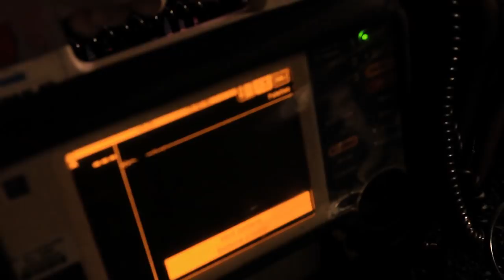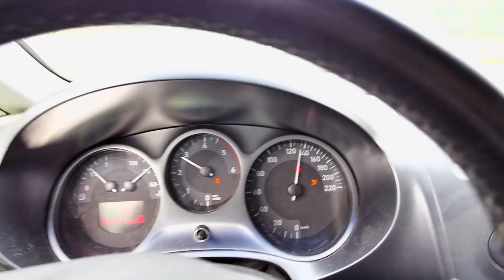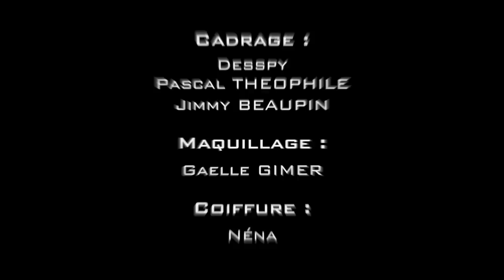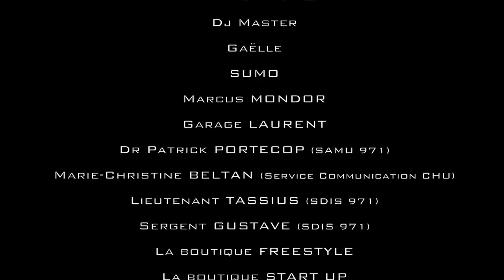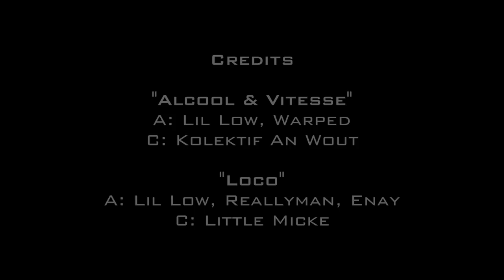LIL LOW & WARPED / COURT MÉTRAGE "Alcool et vitesse"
Court métrage produit par l'association AN WOUT en partenariat avec la Ville des Abymes.

La bande originale est disponible sur un cd 2 titres et sur i-tunes.